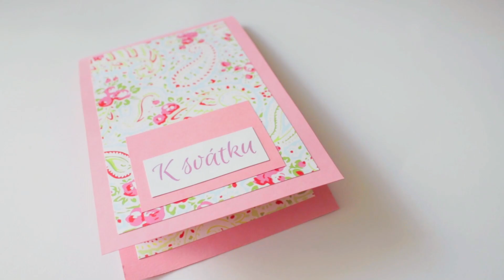Kouzelné přání | Přání ke Dni matek | Magic Card | Mother's Day Card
Kouzelné přání, do kterého můžete vlepit 4 fotografie.
Krásný dárek ke Dni matek.

Magic card for four photos.